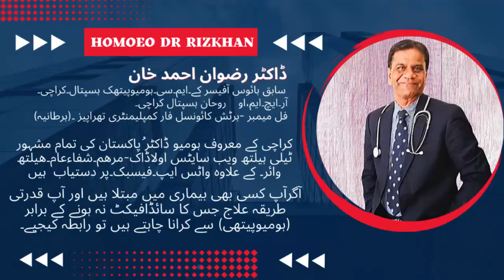Dr. Rizwan Ahmed Khan is a famous consultant Homeopath from karachi.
About
Dr. Rizwan Ahmed Khan is a famous consultant Homeopath. Practicing online. He is a specialist in the treatment of Skin disease, Hair Fall, Fissure, Piles, PCOS ,Kidney Stone. Stomach related issues, Urinary issues UTI & Male/Female sexual issues. Has experience of 25 years in his field.

DH M. S (R.H.M.P.)
Registered National Council for Homeopathy. (government of Pakistan )
Certified Member - British Council for Complementary Therapy (UK)
Former House Officer K. M. c. Homeopathic Hospital Karachi.
Pakistan's leading telemedicine websites Ola. Doc. ointment.com Shafaam.com instacare.com. . Healthwire.com. Apart from WhatsApp/Facebook. For online treatment and counseling, contact the following number.